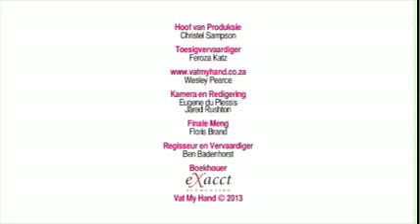Episode 129 Lebohang Moropodi 15 Desember 2013 VMH